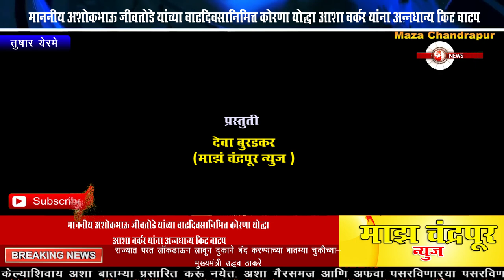माननीय अशोकभाऊ जीवतोडे यांच्या वाढदिवसानिमित्त कोरणा योद्धा आशा वर्कर यांना अन्नधान्य किट वाटप